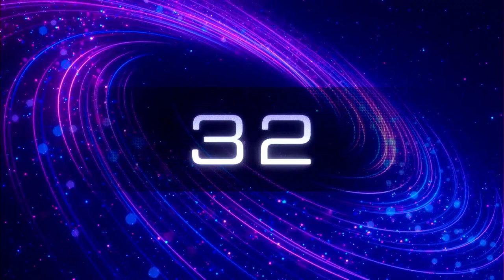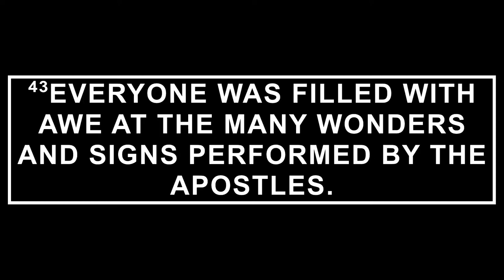Ithaca First Assembly of God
Preacher: John Sotero
Categories: Sunday Services
Location: Ithaca First Assembly Of God, 197 Bostwick Rd, Ithaca, New York, 14850